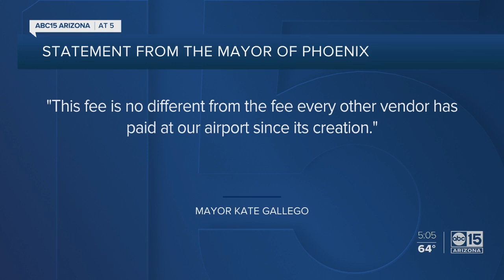Arizona Attorney General filing special action to block new rideshare fees at Sky Harbor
Arizona Attorney General Mark Brnovich announced Thursday that he intends to file a special action with the Arizona Supreme Court to strike down Phoenix’s recently approved -- and controversial -- increase in rideshare fees at Sky Harbor International Airport.